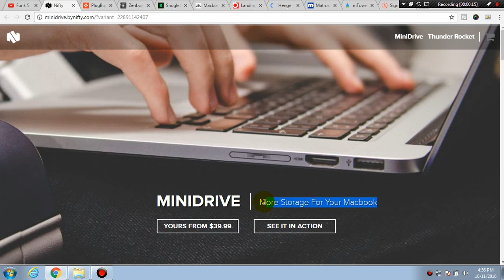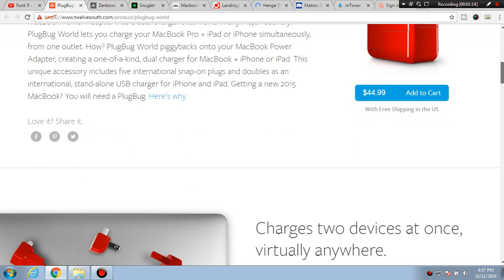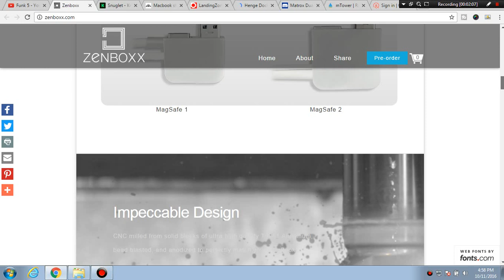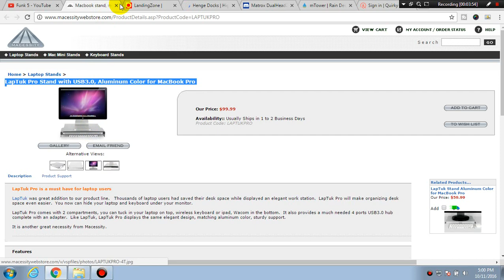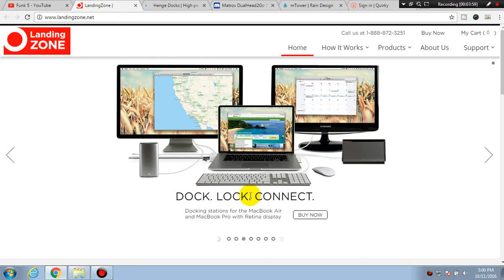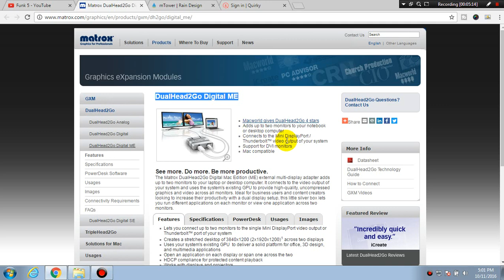BEST MacBook Pro Accessories! 2016